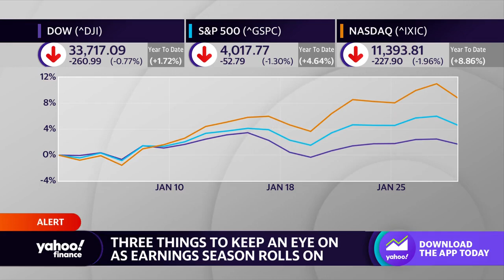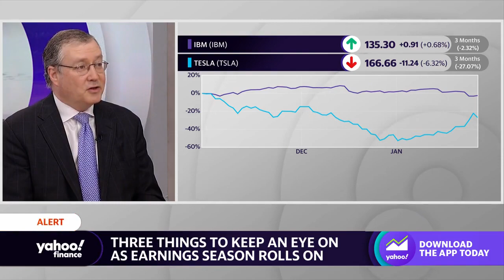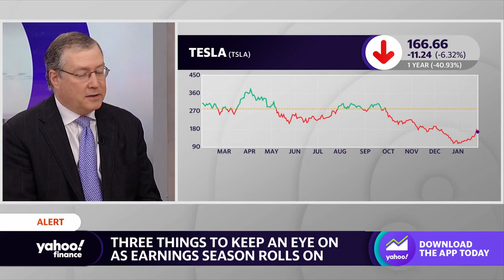Fed: Investors ‘trying to grasp’ onto hope, strategist says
Interactive Brokers Chief Strategist Steve Sosnick joins Yahoo Finance Live anchors Brad Smith, Brian Sozzi, and Julie Hyman to discuss the expectations for upcoming earnings, investor sentiment, rising rates, and the outlook for the Fed.